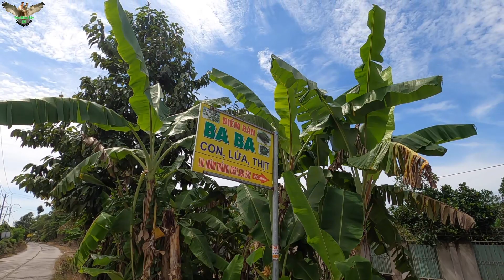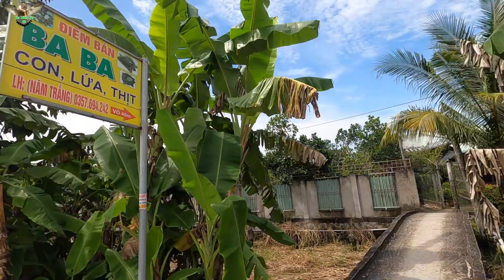Hướng dẫn đường vào nhà Chú 5 Trắng mua cá lia thia, ba ba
ymt63 2350